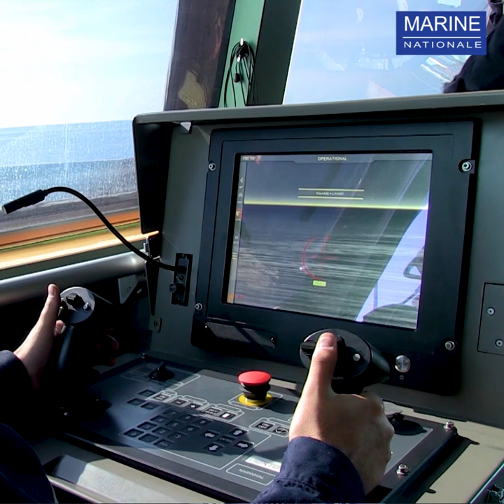La Frégate Multi-Missions de Défense Aérienne Alsace : un bâtiment à la pointe de la technologie.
Le jeudi 25 juin à Lorient, a eu lieu la première cérémonie des couleurs ainsi que la prise de commandement sur la Frégate Multi-Missions de Défense Aérienne (FREMM DA) Alsace (D656), actuellement au bassin. Découvrez en image ce bâtiment à la pointe de la technologie !